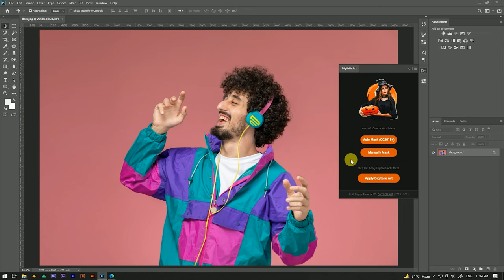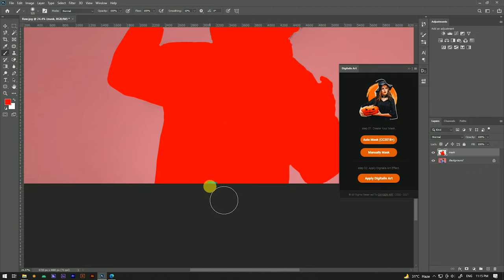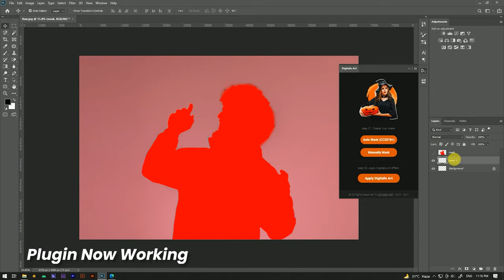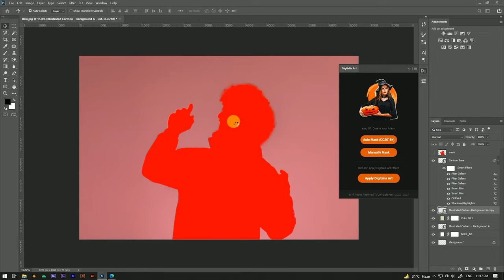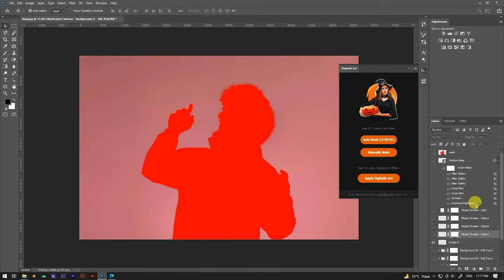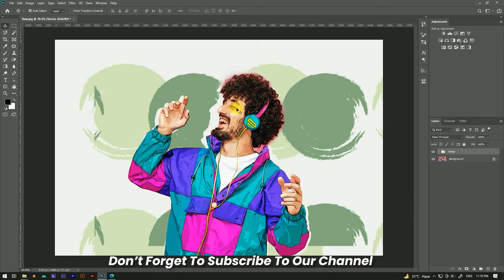Digital Painting Plugins Free Download | digital oil painting photoshop action free download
Hello Guys Today, I'm Gonna show you a video to teach you How to Download Digital Painting Plugins Free .